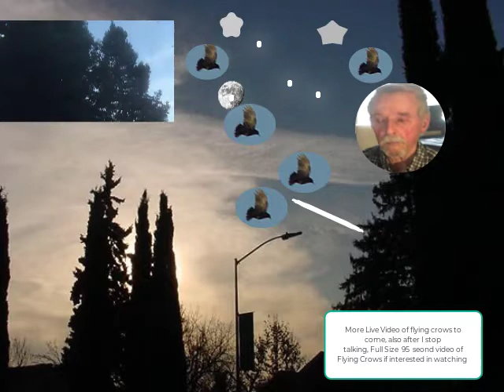Crow's Funeral, I'm Pretty Sure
A black crow’s funeral apparently occurred in or around my back yard.  This is a video of the crows circling my back yard with their myriad of calls.  This has so far gone on for two days in the mornings. The video is embedded within another video of a vignette I wrote about a Black Crow’s call to me many years ago. There is a short clip of the crows near the beginning, and a longer one near the end, and after I stop talking, there is a 95 second full size video of the crows again.  Crows do hold funerals.  All it takes is for one crow to see another deceased, and crows abound for the funeral.  You can easily find info on the internet about their funerals.  We do have Cooper’s Hawks that hide in my redwood trees and prey on pigeons or doves, and I have seen crows chasing and or warning other crows about hawks many times.  But I don’t recall ever seeing a spectacle like this.  I think there may be a funeral.  I did see a Cooper’s Hawk carry away a black object a few years ago, which was obvious to me a crow.  If anyone can assure me or give me an opinion if there was really a funeral, I will appreciate it.  If anyone has ideas how  I can improve this video, I will appreciate it.  This video in part is an effort to improve my Camtasia skills using various applications.